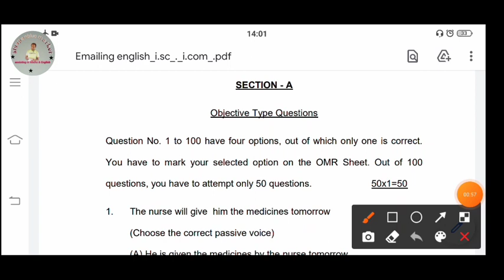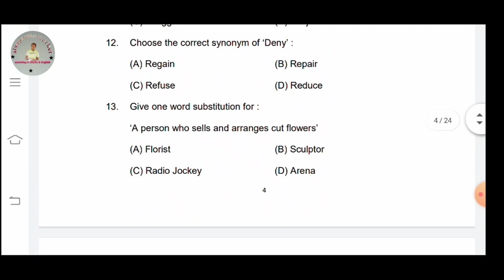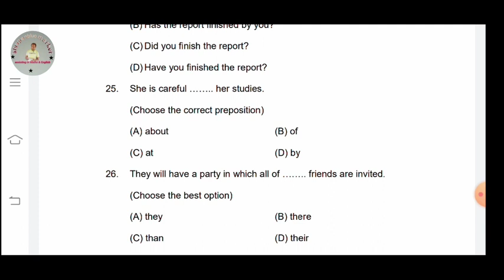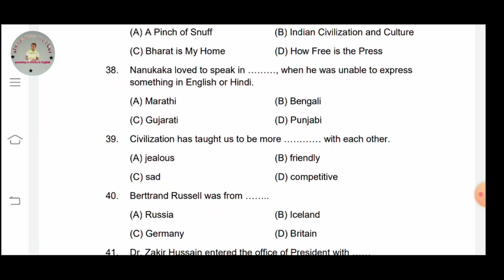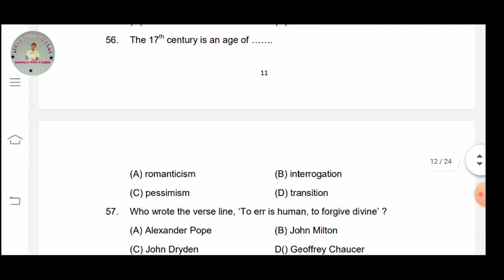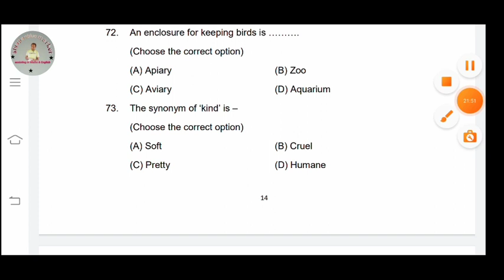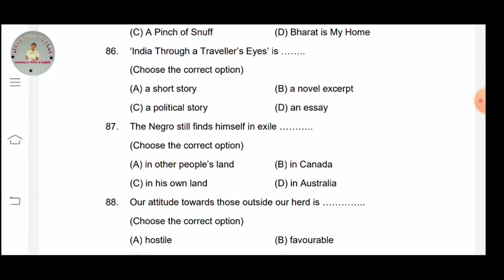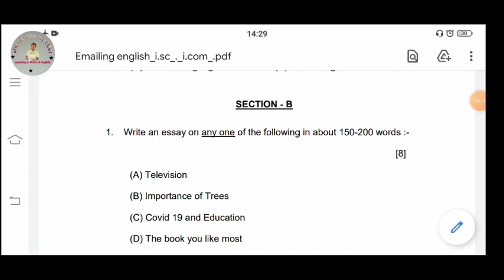Model set for board 2021 | English class12th | BSEB 2021|Practice set for English |bluepenbluemarker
Model set for board 2021 |  English class12th | BSEB 2021 | Practice set for English | objectives

about the video:
             this video gives solutions to objective section of the model set for English class 12th issued by board itself.it contains 100 Questions with four alternatives.

tripod stand:

green screen:

Exam special 2021 (Eng.~12th) byo4no

about the channel:
M saalim